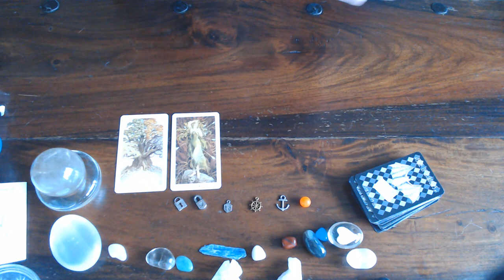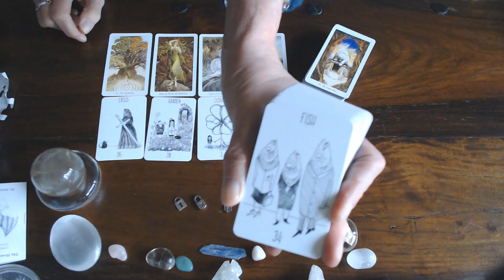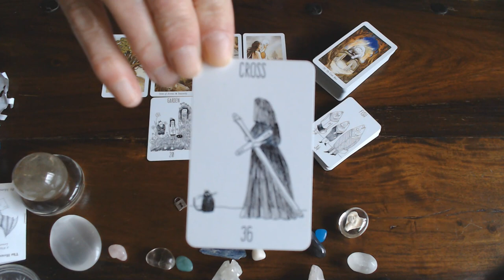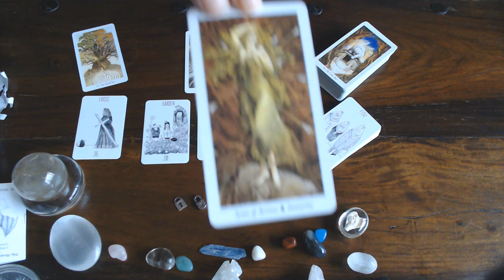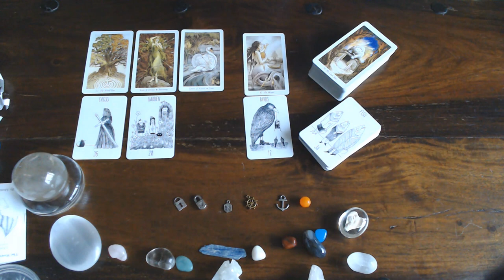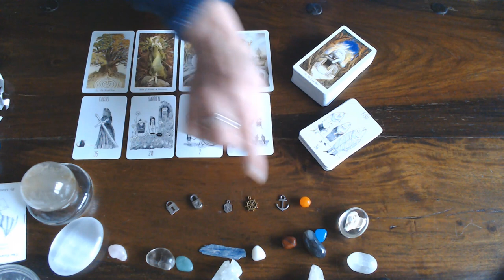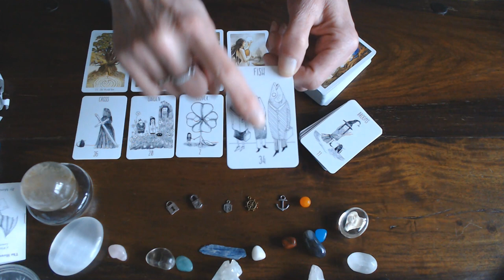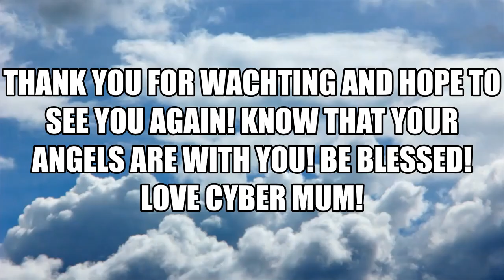AQUARIUS YOUR WEEKLY VLOG: DELAYS WILL BE OVER WHEN YOU MAKE THAT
DECISION!